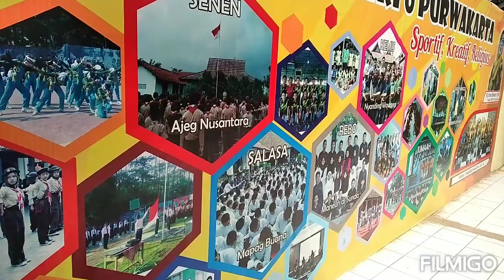Pekan Kreatifitas Siswa Kelas 9A "Potensi Menuju Prestasi"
Pekan Kreatifitas Siswa
"Potensi Menuju Prestasi"
kelas 9A SMPN 6 Purwakarta